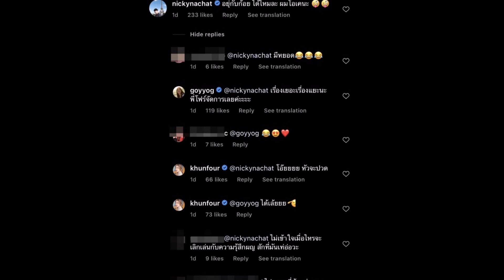นิกกี้ พิมพ์แบบนี้ เจอดราม่าเต็มๆ